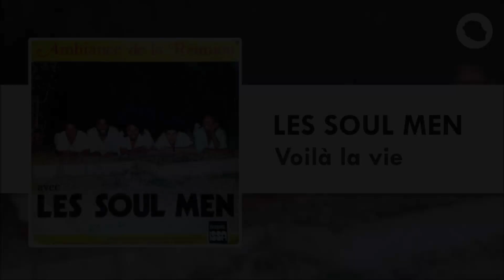Les Soul Men - Voilà la vie